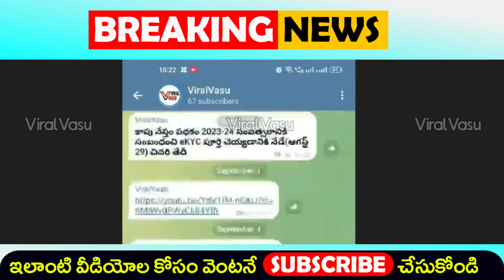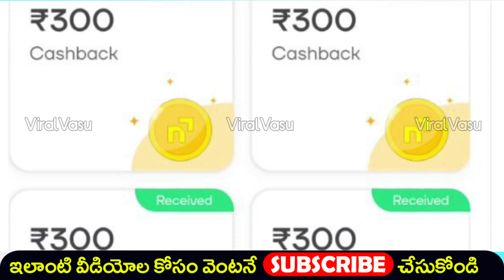ఇంటివద్దే ఉంటూ రోజుకి 5,000 సంపాదించవచ్చు | Online Money Earning | Navi App Payment | @ViralVasu ​